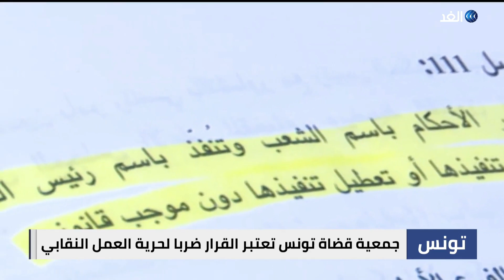رفع الحصانة عن رئيس جمعية القضاة التونسيين.. يعيد أزمة القضاة إلى الواجهة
مرة أخرى تطفو أزمة_القضاء_التونسي حيث أعلن المجلس الأعلى للقضاء رفع_الحصانة عن أنس_الحمادي رئيس جمعية القضاة على خليفة إضراب شهر يونيو الذي عطل عمل المحاكم.
وجاء قرار رفع الحصانة عن رئيس جمعية القضاة، بطلب من وزيرة العدل ليلى جفال التي كانت أمرت بفتح تحقيق إداري ضد الحمادي.
 ومن جهتها استنكرت جمعية القضاة هذا القرار واعتبرته ضربا لحرية العمل النقابي وتطبيقا لسياسة تكميم الافواه.
يناقش هذا الموضوع من تونس عبد الحميد بن مصباح المحامي والباحث القانوني، مع الإعلامية سهام عبد القادر خلال